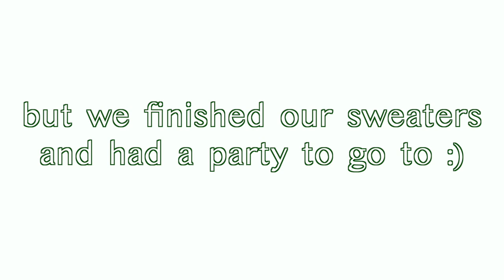MAKING UGLY CHRISTMAS SWEATERS!! VLOGMAS DAY 13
GIVEAWAY- shout out my youtube on your instagram story and tag me @sadiecrowelll
ADD ME ON SNAP @ sadie_crowell and ask to be on my “VLOG STORY” to see stuff I can’t put in the vlogs...
New vlogs everyday for vlogmas (I’ll try) :)